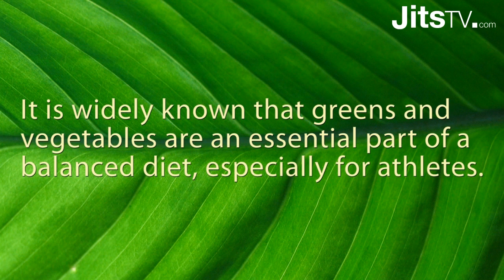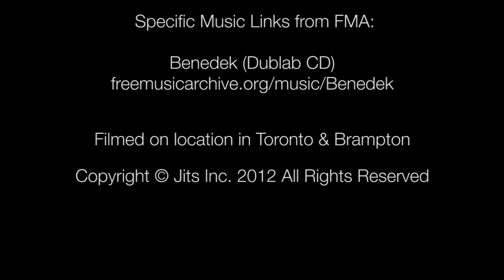Spider's Road to Health - BJJ Documentary - Jits Magazine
JitsTV brings you another mini-documentary, this time on top BJJ athlete Rob "Spider" Di Censo who fell ill with colitis (a form of parasitic infection) and was able to nurture himself back to health with a unique diet. The documentary follows Spider's story and shows how his diet not only saved his life, but also drastically improved his athletic abilities.